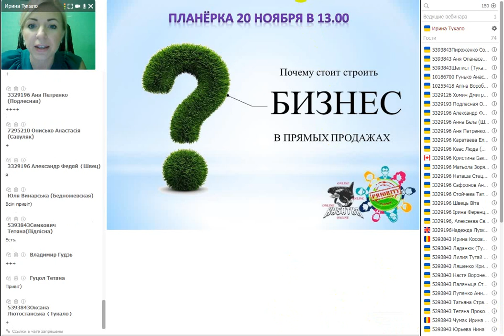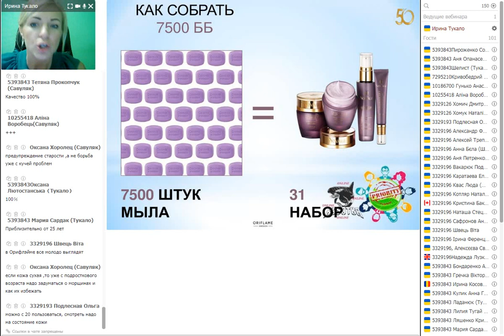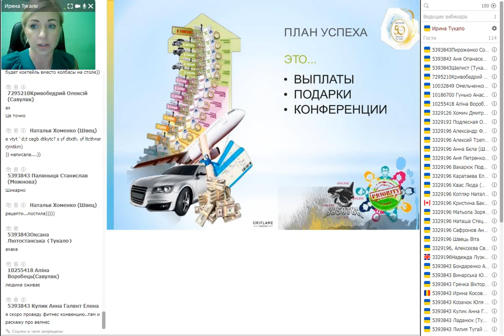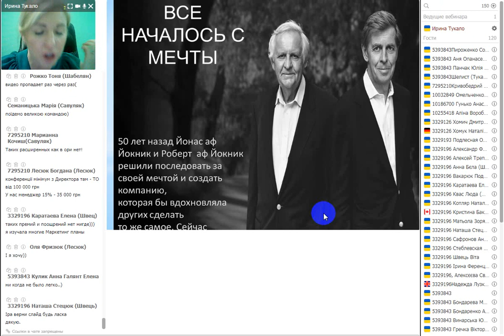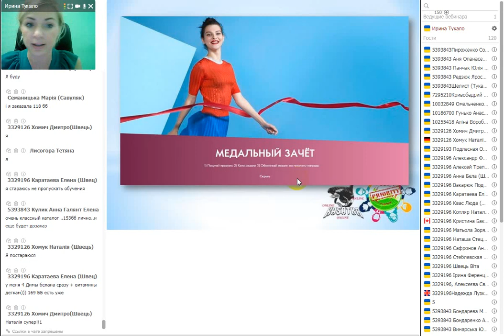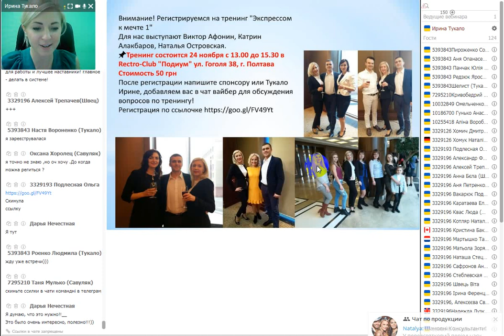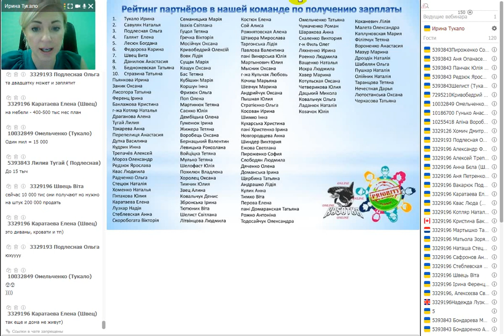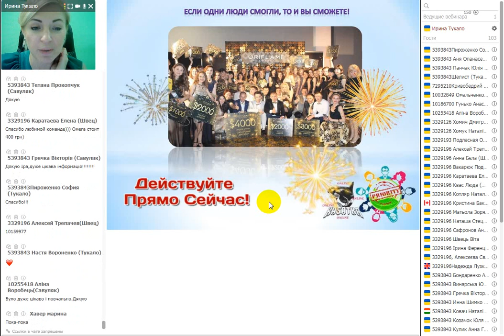Планёрка 20 ноября Стоит ли строить бизнес в прямых продажах